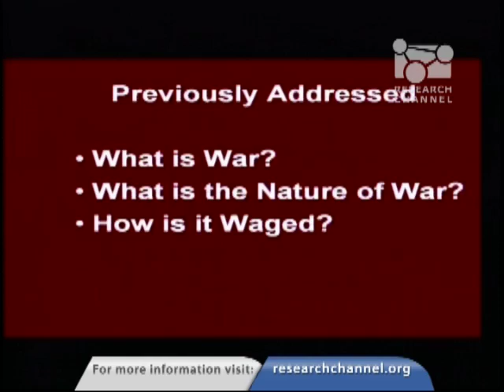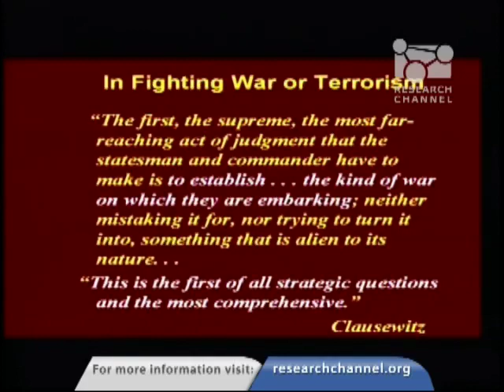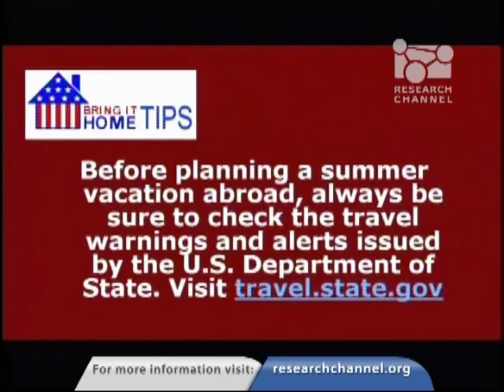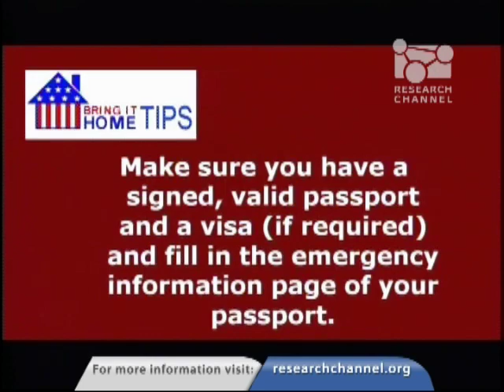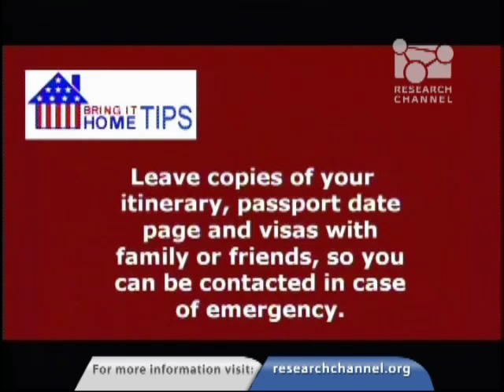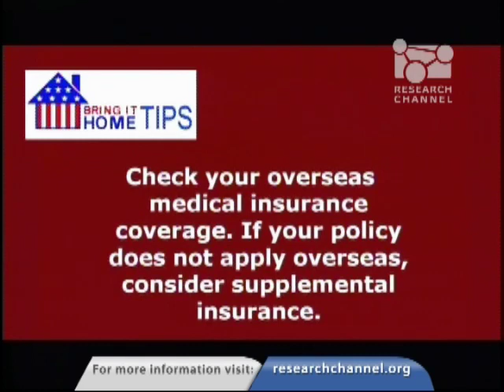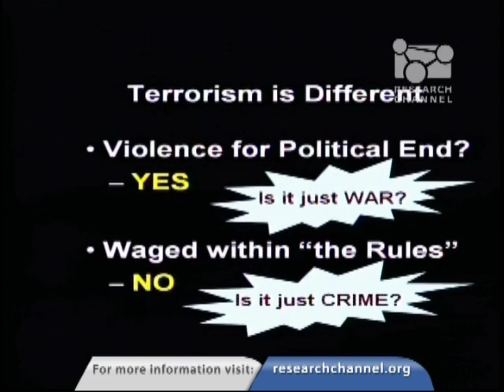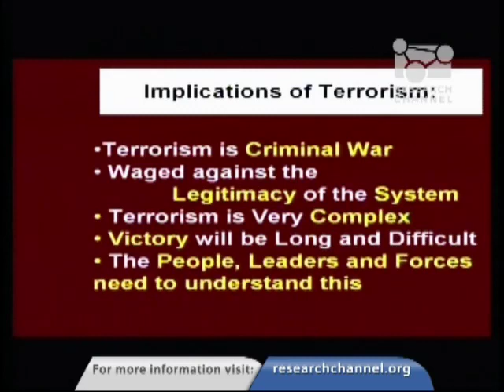Bring It Home - Episode 4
In this episode of "Bring It Home" Dave covers the topics: Nature of Terrorism and Insights into Terrorism. Guest Anna Satterfield discusses working with violence risk-assessment issues. We also hear from Scott Lillibridge, who discusses the Health Science Center School of Rural Public Health. Barbara Quiram teaches us about the emergency preparedness activities within the School of Rural Public Health. Paul Carlton continues the SRPH discussion, covering homeland security medical issues. This episode also features discussion on the "Country Reports on Terrorism 2008."